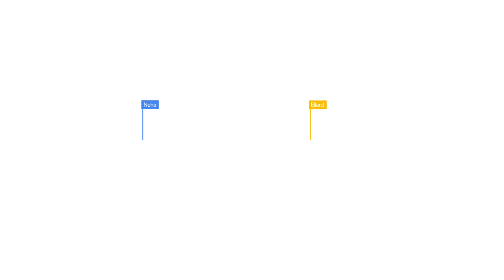Google Workspace: Champions of Change: Kumu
Google Workspace APAC’s Champion of Change, Ellard Capiral, VP of Engineering shares about about the benefits of GWS adoption.